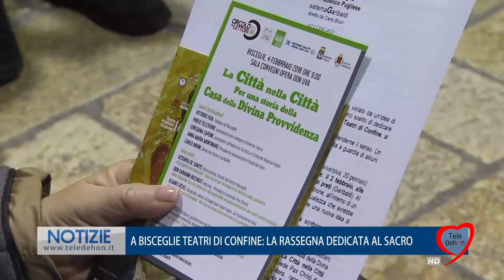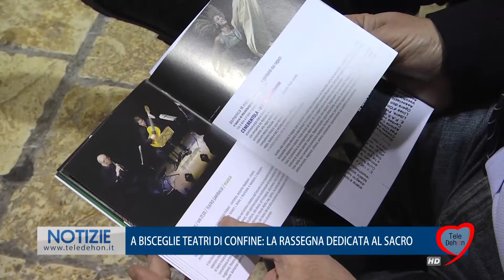A BISCEGLIE TEATRI DI CONFINE: LA RASSEGNA DEDICATA AL SACRO